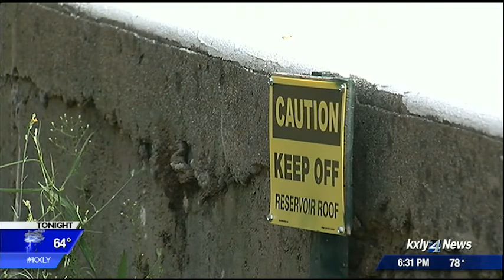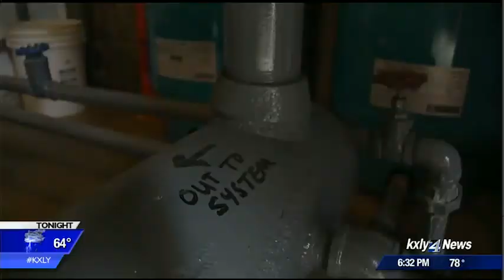Phase 4 of well testing continues in Airway Heights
Fairchild Air Force Base is in the middle of its fourth round of testing  for well contamination, following a weeks-long water crisis in Airway  Heights. KXLY4's Caroline Rourke reports.